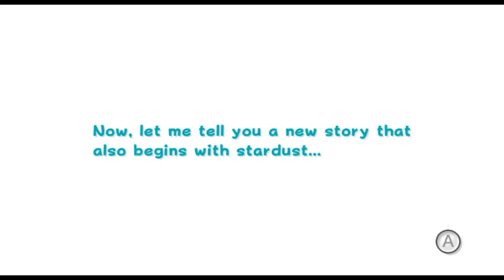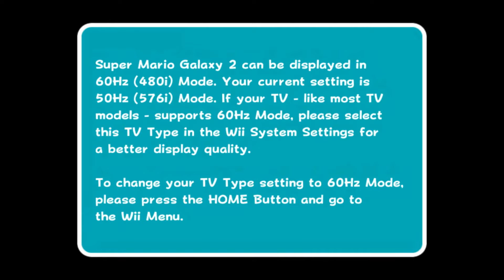Corrupted Save Data in Super Mario Galaxy 2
This message appears if the save file is damaged. It displays an identical message to the game's predecessor.
Super Mario Maker 2 Maker ID: LWS-GJG-DDF
Credits:
Super Mario Galaxy 2 | Nintendo
Information regarding the usage of my content can be found on my about page.